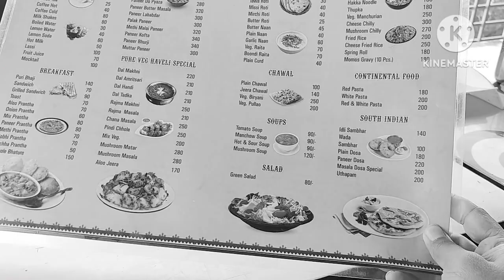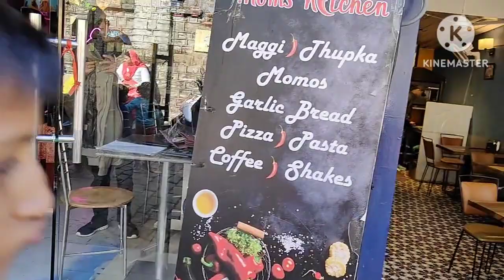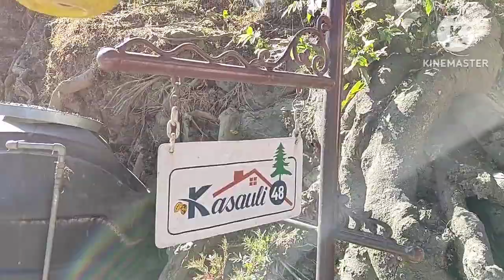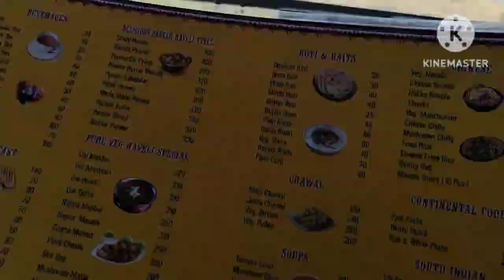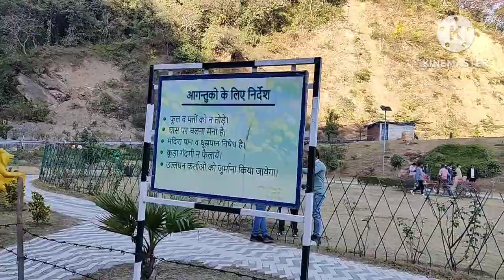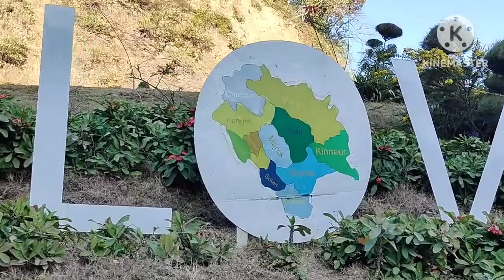Kasauli Mall Road II Sun Set Point II Episode 3